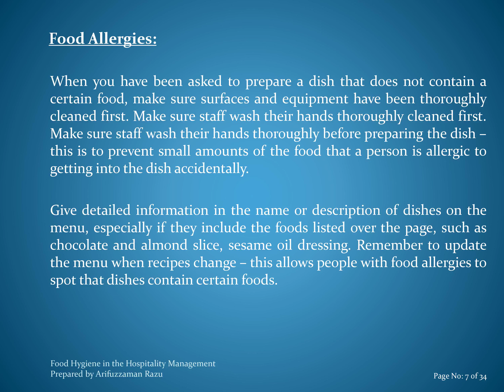Food Hygiene in Hospitality Industry (Part 7 of 34) || Chefs Online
Food hygiene in hospitality management is very important to know before handling any food. I have prepared these 34 short training videos for my colleagues at Preetom Burger Restaurant in Banani Dhaka Bangladesh to understand the basic knowledge of food hygiene as well as food safety.

Please, watch these 34 short videos training and implementing your workplace, so that, you can work properly by maintaining food hygiene standards.

Chefs Online Youtube Channel and Facebook Page- It's all about food, food review, hospitality consultancy, hospitality training, hospitality management, chef training, chef lifestyle, chef profession, chef motivation, hotel, restaurant, cafe, gastronomy, and the science of arts of cooking.

About Chef Arifuzzaman Razu:
Chef Arifuzzaman Razu is a professional chef, franchise restaurant manager, operation and business development manager, business project manager (TASTE Restaurant- UK, Chicken Hut Fast Food Restaurant- UK, SMART Diet Company Ltd.- Bangladesh and Foodbook Restaurant- Bangladesh), hospitality consultant, and professional trainer in hospitality management. Also, he worked in executive positions in many catering services, hotels, restaurants, and fast-food restaurants.

Chef Arifuzzaman Razu has completed world-famous chef qualifications such as City & Guilds VRQ Level 3 Diploma in Advanced Professional Cookery (Kitchen & Larder) (UK) from Ealing Hammersmith and West London College, CIEH Level-2 Award in Food Safety in Catering (UK) from Ealing Hammersmith and West London College, City & Guilds  NVQ Level-2 Diploma in Food Preparation and Cooking (Culinary Arts) (UK), Short Diploma in Bakery and Pastry Production from Bangladesh, GESE O-Level (UK), GCE A-Level (UK), Undergraduate in Business Management from London College of International Business Studies (LCIBS) college (UK) and many pieces of training.

Local Cook (Baburche), TV Celebrity Chef, and Professional Chef TALK in the English Language || Chefs Online

Chefs Online
chefs online